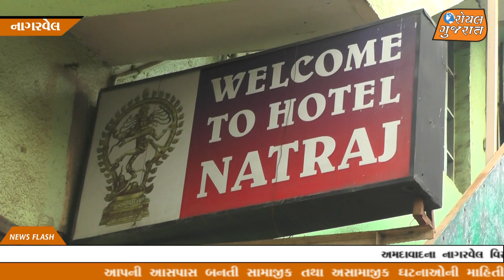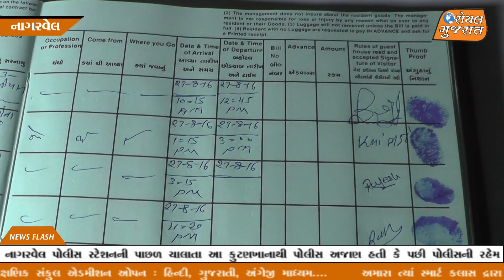Sex Racket Exposed In Guest house NATRAJ In Nagarvel AhmedabadROYAL GUJARAT NEWS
Sex Racket Exposed In Guest house NATRAJ In Nagarvel Hanuman Mandir at Ahmedabad